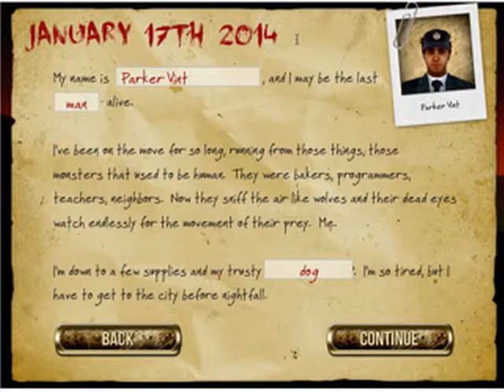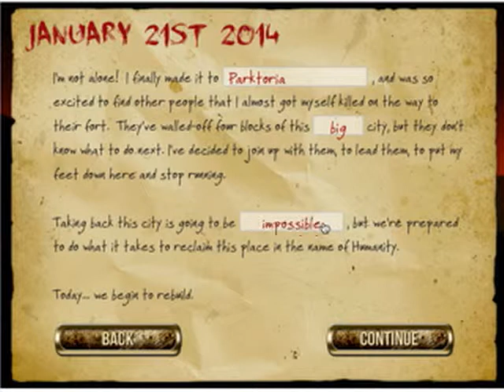Let's Play Rebuild 2 Ep 1